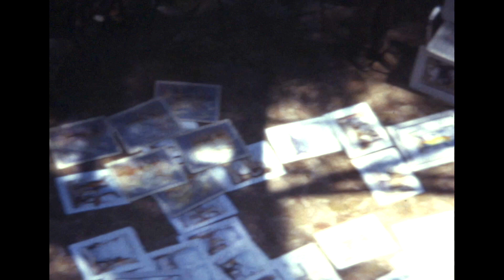holidays in Ex-Yugoslavia end of the 60s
In this video I show you some films made with a super-8-camera by a Western Germany tourist.

This video is just a private recording and a historical document and not a statement in any kind of way. It was made during a summer-holiday journey in the late 60th.